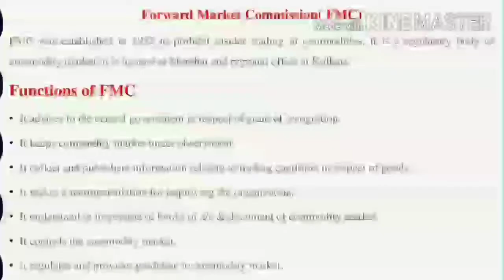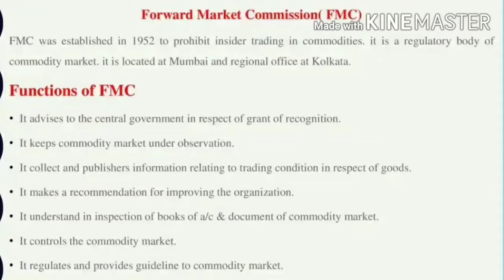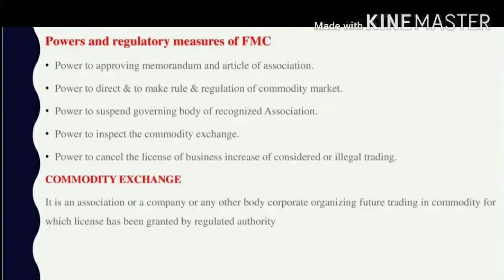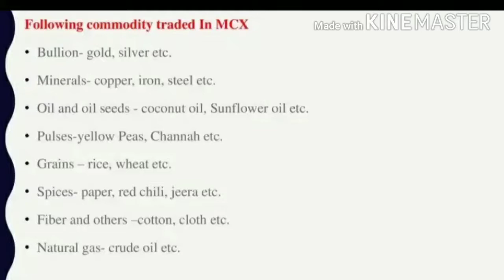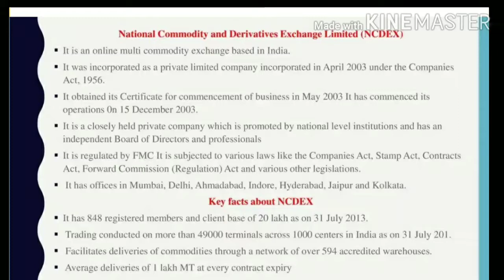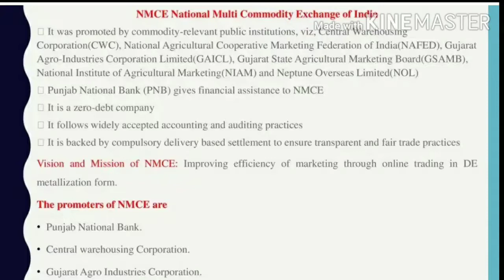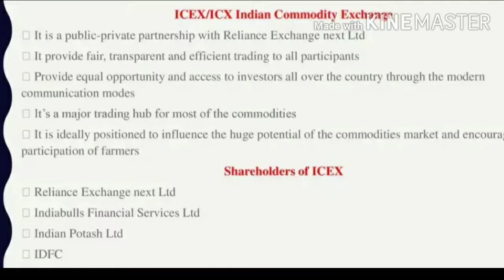Financial Markets And Institution Commodity Markets Part 4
Commodity Markets Part 4